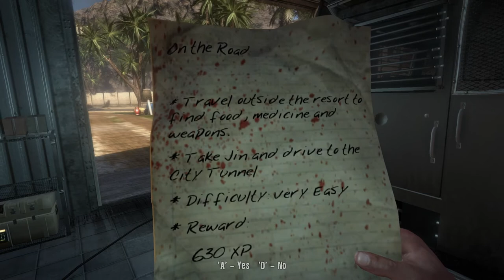Dead Island - Logan Carter [Redone] - Episode 7 [NC]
Character: Logan Carter
Level: 25
Deaths: 13
Difficulty: Default
Approved by Deepsilver? [Yes]

[Time Stamps]

0:00 - [YouTube Time Stamp Feature]
0:10 - [Episode Begins]
5:07 - [Safe Key]
8:32 - [Safe behind this Painting]
8:47 - [Quest: Hit and Run - Completed]
9:10 - [Quest: Omar Escort]
11:58 - [Quest: Omar Escort - Completed]
17:53 - [Personal ID: ID Card #006]
20:25 - 21:09 [Cutscene]
22:39 - [Quest Updated: Black Hawk Down]
28:01 - [Death]
28:30 - [Fact Book: Banoi Herald Excerpt #9]
29:56 - [Personal ID: ID Card #007]
29:12 - [Brown Skull]
38:44 - [Quest: Time for Booze - Unlimited / Repeatable]
39:35 - [Quest: Two Hearts]
39:42 - [Fact Book: Banoi Herald Excerpt #8]
39:59 - [Drugs Unit - Location]
40:58 - [Quest Updated: Family Matters]
46:59 - [Level Up]
48:29 - [Fact Book: Banoi Herald Excerpt #5]
53:35 - [Quest: Two Hearts - Completed]
53:36 - [Collectable: Heavy Mod]
56:18 - [Death]
59:23 - [Quest: Family Matters - Completed]
1:02:54 - [Quest: Misery Wagon]
1:02:57 - [Collectable: Shock Mod] & [Quest: Black Hawk Down - Completed]
1:07:25 - [Quest: Misery Wagon - Completed]
1:07:28 - [Quest: Only the Strong Survive]
1:10:58 - [Death]
1:11:54 - 1:13:24 [Cutscene]
1:13:28 - [Quest: On the Road]
1:13:30 - [Quest: Only the Strong Survive - Completed]
1:15:08 - [End of the Episode]
{Skills Learned]

Boomerang - Survival Tree [Ep 1]
Deeper Pockets: Lv.1 & Lv.2 & Lv.3 - Survival Tree [Ep 1]
Picklocks Lv.1 & Lv.2 & Lv.3 - Survival Tree [Ep 2]
Scavenger Lv.1 & Lv.2 & Lv.3 - Survival Tree [Ep 2]
Conditioning Lv.1 & Lv.2 & Lv.3 - Survival Tree [Ep 2]
Efficiancy Lv.1 & Lv.2 & Lv.3 [Ep 2]
Reliable Boomerang [Ep 2]
Custom Maintenance Lv.1 [Ep 3] & Lv.2 [Ep 4] & Lv.3
Appraider Lv.1 & Lv.2 [Ep 5] Lv.3 [Ep 6]
Righteous Boomerang